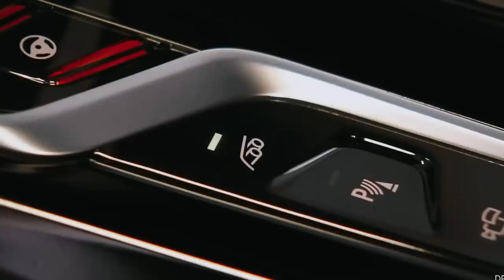Bmw M5 F90 incələməsi | 0-100 3.2 saniyə ?